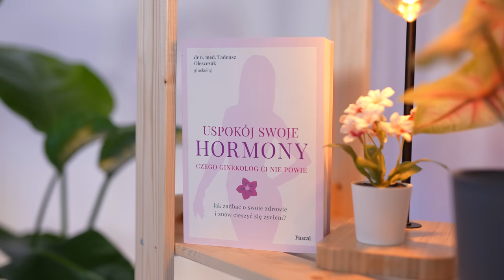SEKS, MENOPAUZA, ORGAZM – Jak zadbać o siebie i partnera?! – Tadeusz Oleszczuk cz. 3/3